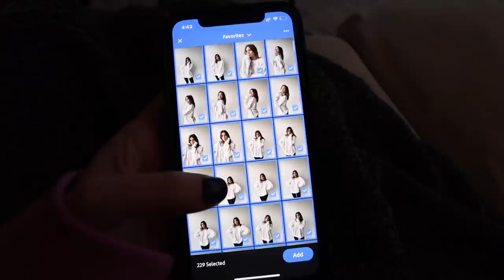WINTER clothing haul!! cute coats, sweaters, etc!!! Vlogmas Day 22!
VLOGMAS DAY 22 omg... 2 days left... how!!! Today I open up a bunch of packages and do a full unboxing haul of the CUTEST winter clothes!! the coats/jackets are to diiiii for and all the sweaters omg!

Happy VLOGMAS!!! For the month of December I’ll be uploading DAILY VLOGS!

STORETS ITEMS
Cropped Turtleneck
Teddy Hoodie
Chunky Cardigan
Plaid Coat

VLOGS ▻  @Tara Michelle Vlogs
CREEP ME lol:
Instagram ▻ @imtaramichelle
Tiktok ▻ @imtaramichelle
SAVE SOME $$$:
『 SHOP 』
Vlog Camera ▻
Main Channel Camera ▻